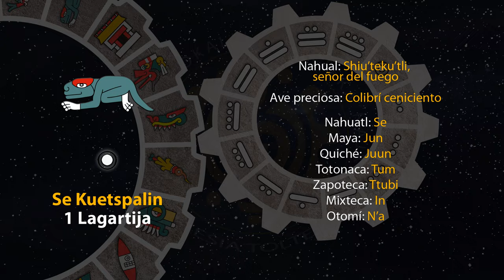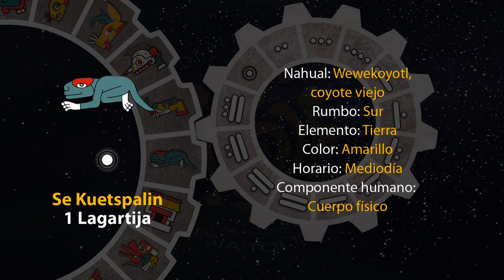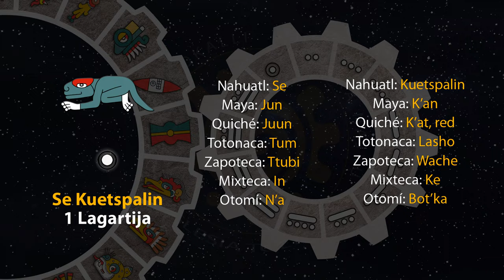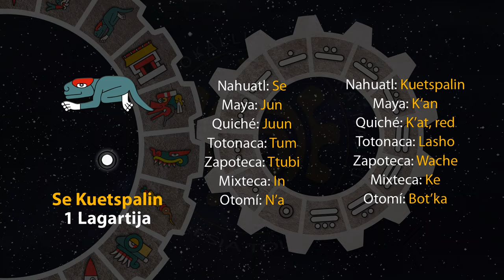El tonal de hoy es "1 Lagartija - Se Kuetspalin" 13/12/23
16 de Panketsalistli
Año 7 Agua
49 del 19 Atado
5145 del Quinto Sol

13 de diciembre de 2023.